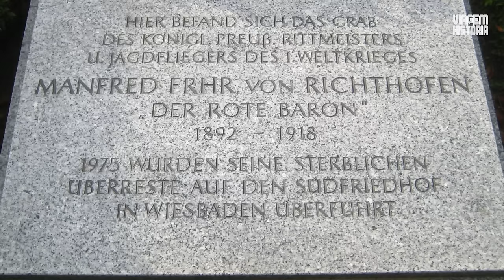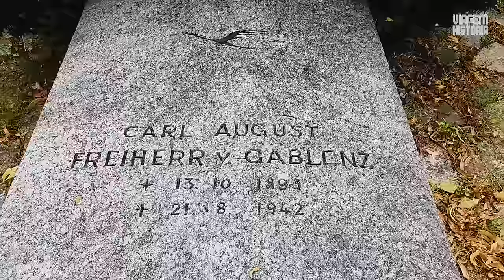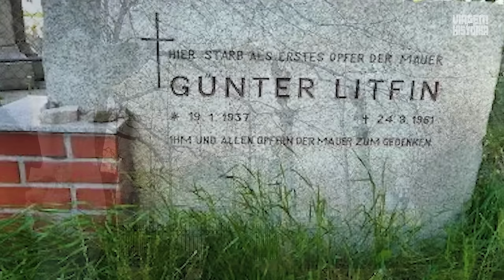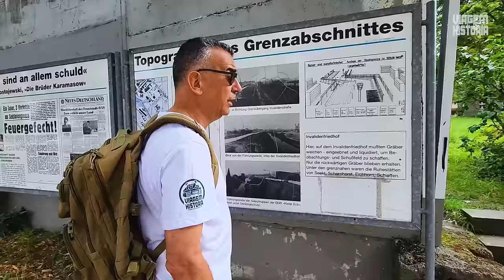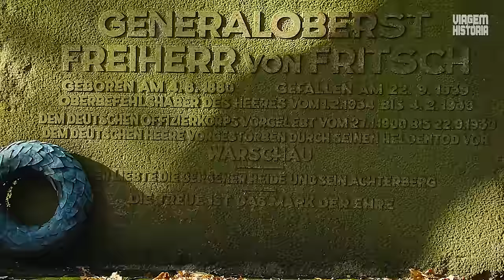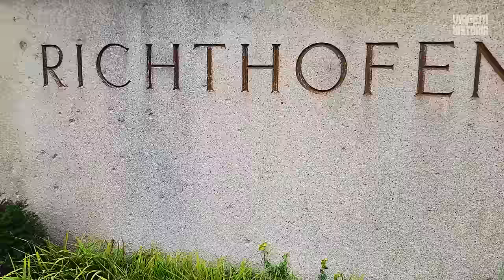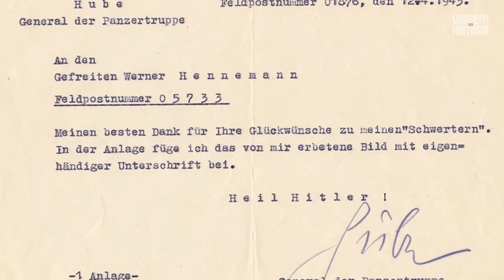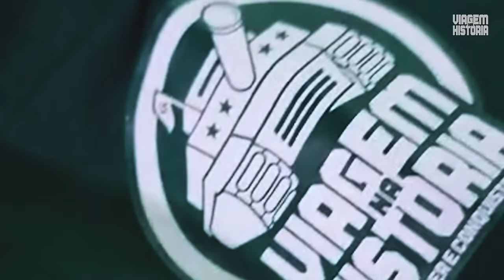SEGREDOS DE GUERRA EM BERLIM: INVALIDENFRIEDHOF CEMITÉRIO MILITAR - Viagem na História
HISTÓRIAS DE GUERRA ENTERRADAS EM UM CEMITÉRIO EM BERLIM
O Cemitério dos Inválidos ( Invalidenfriedhof ) é um dos cemitérios mais antigos de Berlim . Foi o tradicional local de descanso do exército prussiano, fundado em 1748 para fornecer jazigos aos veteranos caídos na Guerra da Sucessão Austríaca.
Hoje concentra as sepulturas de nomes conhecidos na história militar como numerosos comandantes e oficiais da sala de guerra alemã que lutaram na Primeira Guerra Mundial: Max Hoffmann , Helmuth von Moltke , Ludwig von Falkenhausen e Karl von Bülow , foram enterrados no cemitério, juntamente com vários membros de alto escalão dos Freikorps. O corpo de Manfred von Richthofen (o 'Barão Vermelho') foi transferido de seu túmulo original na França para o cemitério em 1925. Um dos muitos fatos desconhecidos que você descobre ao visitar o local. Mas existem outros:
Durante o regime nazista , várias figuras importantes foram enterradas no Cemitério dos Inválidos, incluindo o ex-Comandante Supremo do Exército Werner von Fritsch , o ás dos caças Werner Mölders , o comandante da Luftwaffe Ernst Udet , o Ministro de Munições Fritz Todt , o Protetor do Reich da Boêmia e da Morávia Reinhard Heydrich , Field O marechal Walter von Reichenau , o coronel-general Curt Haase , o coronel-general Hans Hube e o general Rudolf Schmundt , que era ajudante de Adolf Hitler morto na conspiração de 20 de julho pela bomba destinada a Hitler. Após a Segunda Guerra Mundial , os Aliados ordenaram que todos os monumentos nazis (incluindo os dos cemitérios) fossem removidos, o que resultou na remoção das lápides de Heydrich e Todt, embora os seus restos mortais não tenham sido desenterrados.
 Com a construção do Muro de Berlim durante a Guerra Fria, parte do cemitério virou terra de ninguém, pois o muro passava pelo terreno.
Após a reunificação alemã em 1990, o cemitério passou a ser abrangido pelo esquema de proteção de monumentos e foram iniciados os trabalhos de restauração. Há agora um memorial aos berlinenses mortos ao tentar cruzar o Muro de Berlim no cemitério. O cemitério também contém uma vala comum não identificada de berlinenses mortos em ataques aéreos aliados.
Nesse vídeo do canal Viagem na História, você confere nossa visita ao cemitério Invalidenfriedhof em Berlim e conhece a história de alguns militares alemães ali enterrados. Um turismo histórico repleto de descobertas.